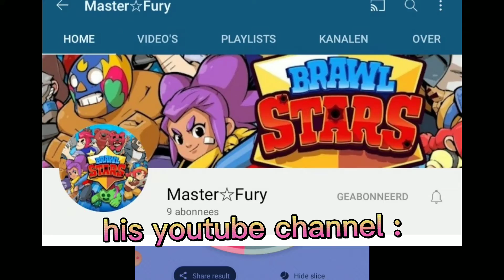400 SUBS SHOUTOUT SPINNING SHEEL! WHO WIN!?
PLACE 1 2 AND 3, BUT WHO WIN!?